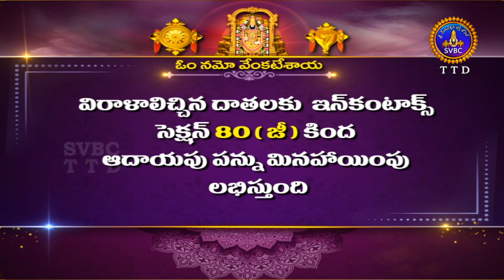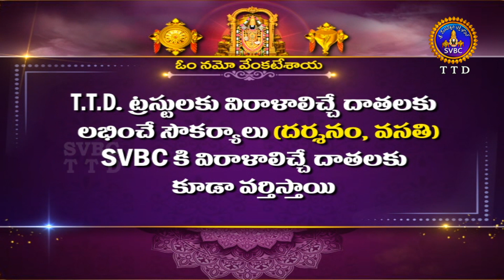శ్రీవారి ఆర్జితబ్రహ్మోత్సవం || Srivari Arjitha Brahmotsavam || 11-05-2024 || SVBC TTD